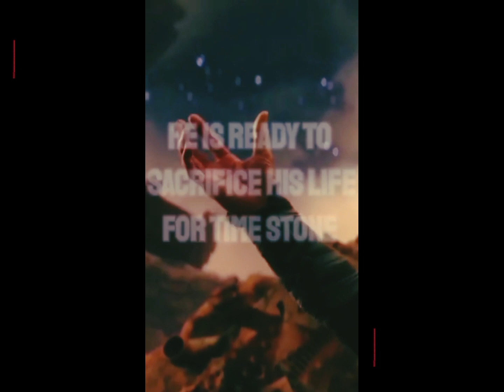iron man sacrifice 😔😟💔❤️‍🩹ironman